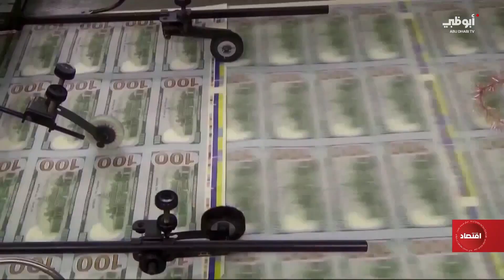الدولار يتماسك مع قرب إعلان بيانات التضخم الأميركية